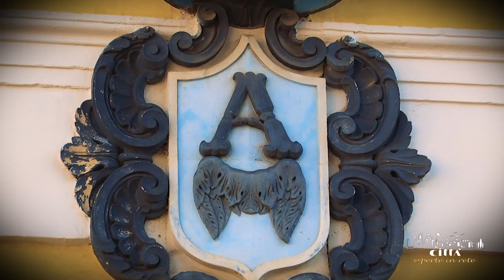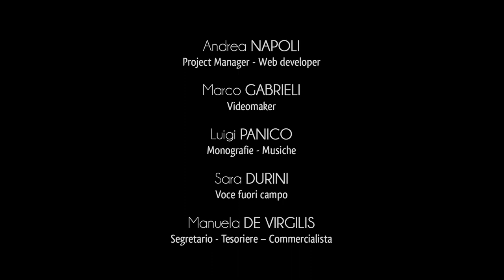City of Alliste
Alliste is a small town in the province of Lecce, located in a valley between two nearby hills, the so-called "Serra Orientale" and the "Serra Costiera".
Its territory, located on the western side of the Salento coast, is marked by slight hills, whose highest point is known as "Madonna dell'Alto", due to the presence of an ancient chapel erected by the Basilian monks in the Xth century.